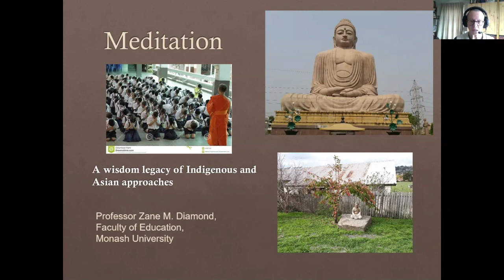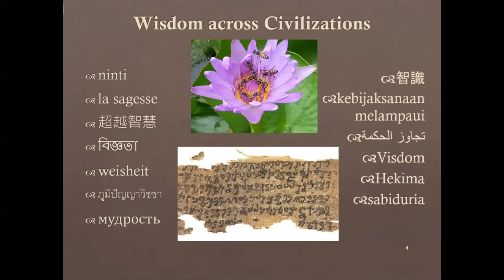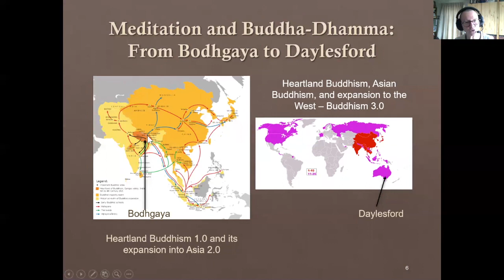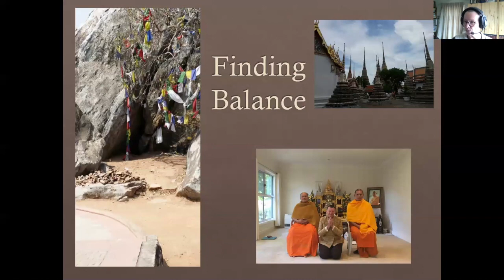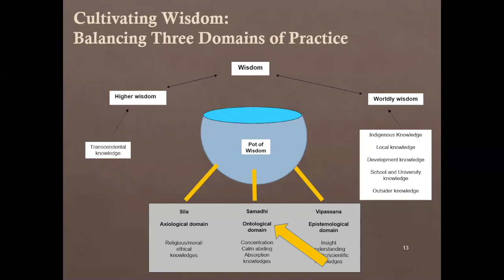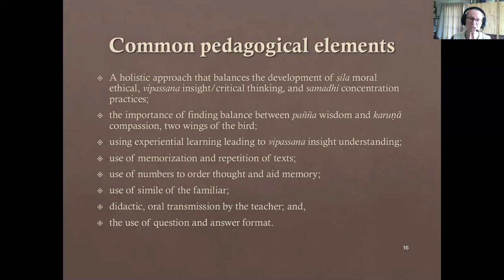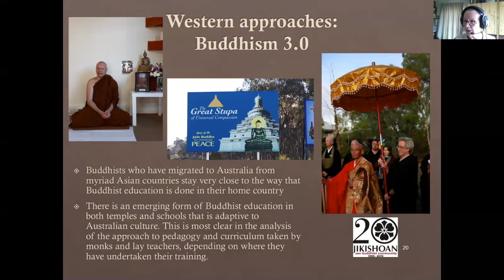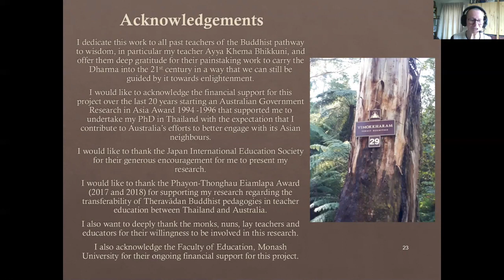Professor Zane Diamond - Teaching meditation from Bodhgaya to Daylesford,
Teaching meditation from Bodhgaya to Daylesford, examining how Buddha Dhamma teachings have spread from India over the past 2500 years via the major traditions of Theravada, Mahayana and Vajrayana, first to near neighbours of the region, and more recently to the world.

Professor Zane Diamond works in the Faculty of Education at Monash University and is a recognised Dharma teacher in the Theravada tradition. She was a student of Venerable Ayya Khema Bhikkhuni, who was one of the founders of forest monastery Wat Buddha Dhamma in New South Wales.

Her research interests include an exploration of the relationship between Buddha-Dhamma and education.

Common Ground – Meditation In Australia
An important online forum exploring the unique nature of meditation in Australia.

This event gathered First Nations Australian practitioners, thinkers and academics to explain and teach ancient Indigenous practices and stories representing the interconnected traditions of meditation, systems thinking and caring for Country deeply embedded in the original spirituality of Australia.

The program also explored some of the more prominent cross-cultural meditation practices prevalent in this country since the 1960s, emerging from teachers in Indian and South East Asian traditions through to more recent psychologically-attuned approaches.

29 May 2021

Copyright Meditation Association Australia 2021